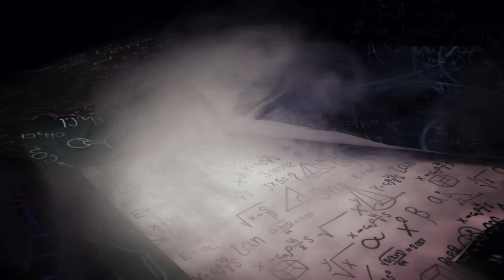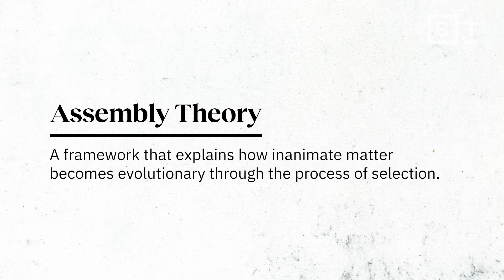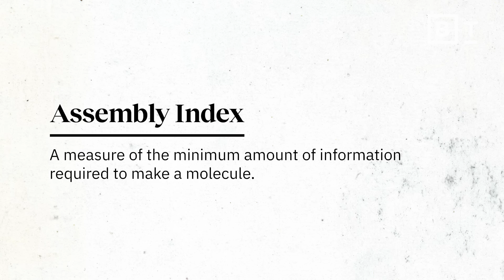How matter becomes life, in 7 minutes | Lee Cronin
“The physics of the universe doesn't predict the emergence of biology.” Renowned chemist Lee Cronin explains how inanimate matter becomes evolutionary.

What is life, really? Despite our scientific advancements, we still don’t really know.

Lee Cronin, the Regis Professor of Chemistry at the University of Glasgow, says there is a significant disconnect between the physics of the universe and the biological processes we observe. This discrepancy makes for a difficult challenge in understanding how inanimate matter evolves into breathing, thinking, life forms.

The solution? Cronin proposes assembly theory – where we use complexity at scale to piece together all the components that work together to create adaptable life. Assembly theory suggests that life emerges through two key processes: copying and existence. These two simple words, Cronin explains, are the essential essences of life as we know it.

Thanks to Cronin, this theory has been put in use by NASA in its search for lifeforms on other planets. Together, we are growing closer to understanding the mystery of life – how it started, what it looks like, and how it might evolve.